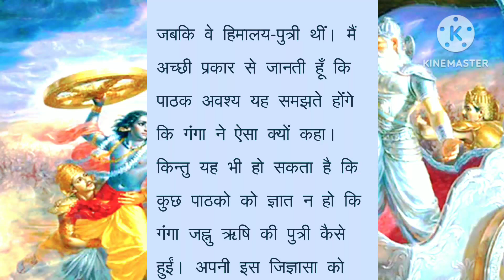भीष्म प्रतिज्ञा || Hindi Stories || Moral Stories || Educational Stories